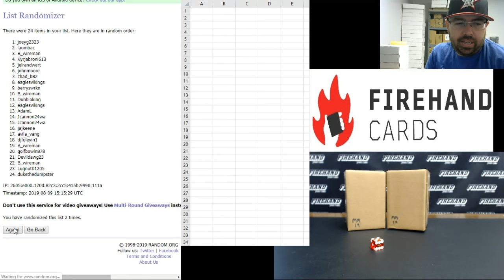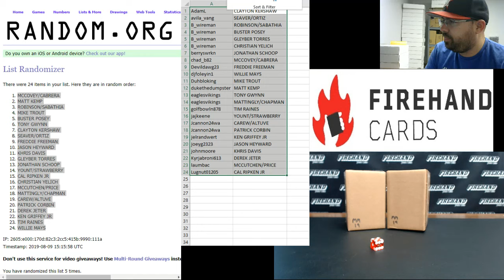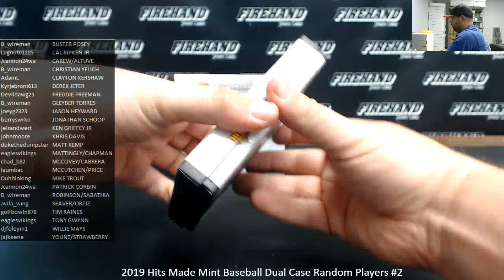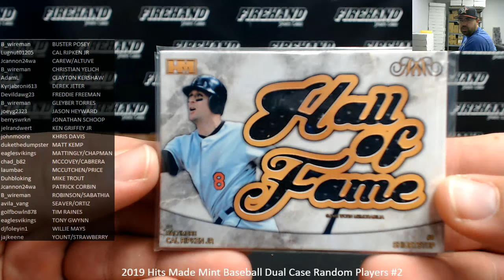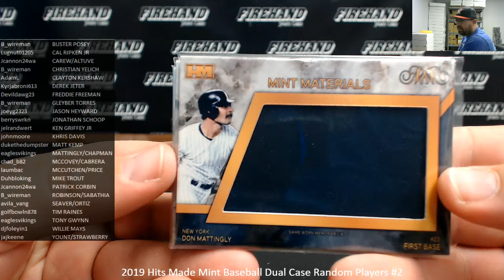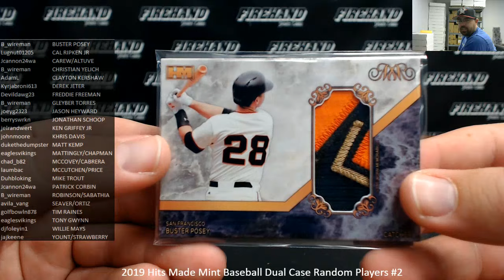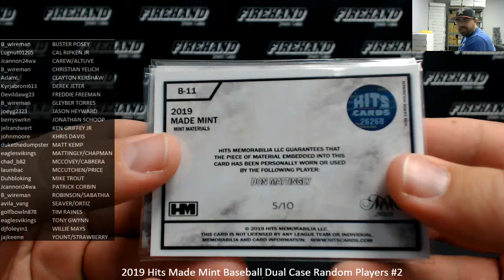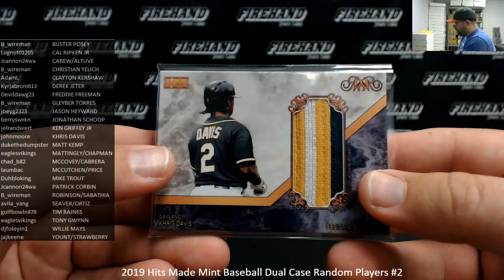8/9/2019 2019 Hits Made Mint Baseball Dual Case Random Players #2